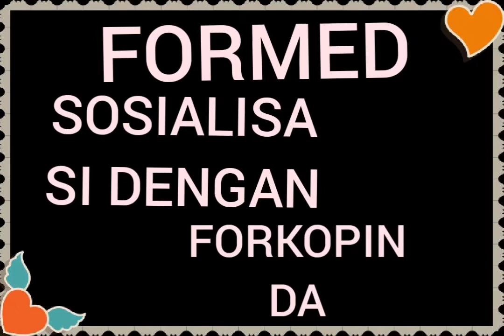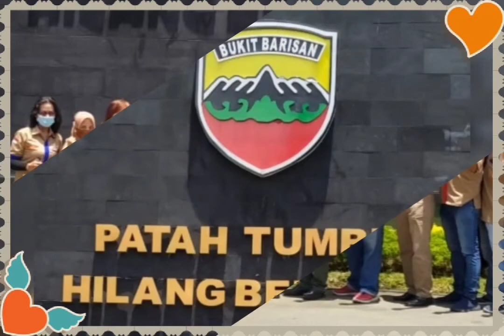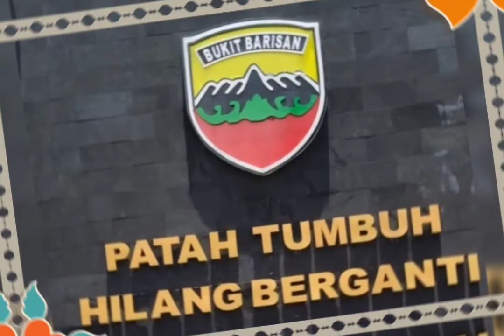FORMES Sosialiasi dengan Forkopinda Medan